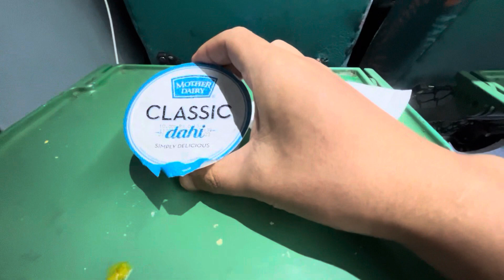Coming back from Jaipur // end of Jaipur tour 🤪🤪🤪